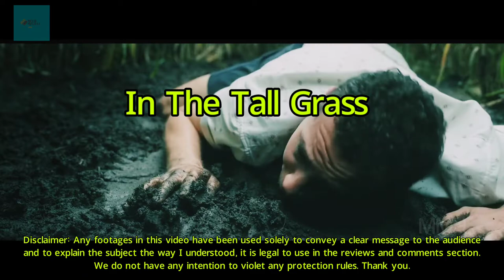Movie Explanation in Hindi/Urdu | Yaha se Aaj Tak Koi Bhi Bach k Nikal Nahi Paya | In The Tall Grass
Today we will discuss about a movie called "In the Tall Grass" which is a 2019 Canadian supernatural horror drama film written and directed by Vincenzo Natali. It is based on Stephen King and Joe Hill's 2012 novella of the same name. For full explanation watch the video

Directed by : Vincenzo Natali
Screenplay by : Vincenzo Natali
Movie Name : In the Tall Grass
Cinematography : Craig Wrobleski
Edited by : Michele Conroy

movie mystery hindi,
hindi movie explanation channel,
movie insight,
movie review hindi,
best movie explanation in hindi,
horror movie explanation in hindi,
horror movie explained in hinndi,
in the tall grass movie explanation in hindi,
in the tall grass explained in hindi